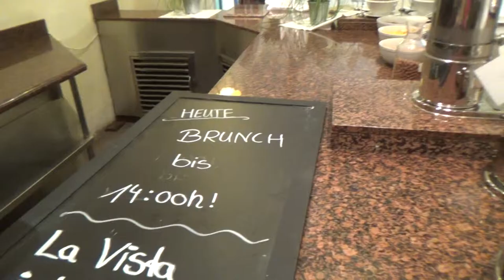Aldiana Alcaidesa Costa del Sol Costa Tropical Hauptrestaurant